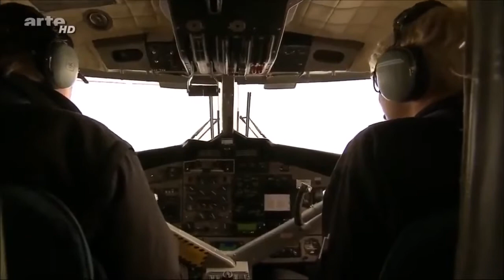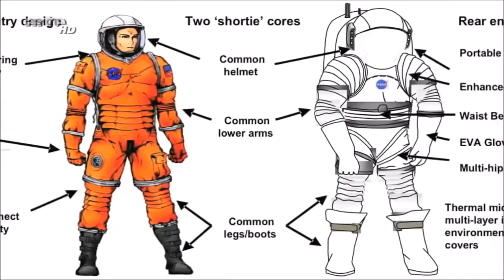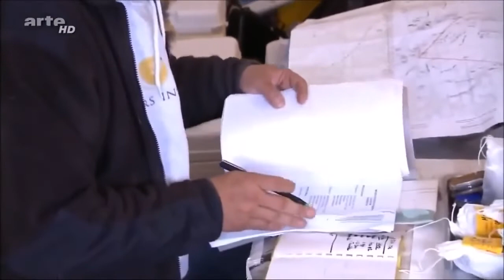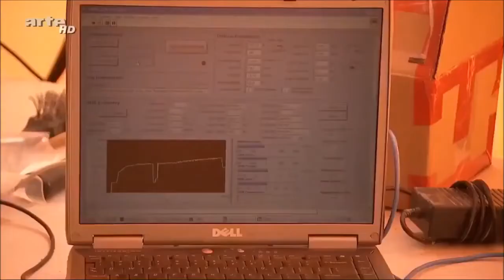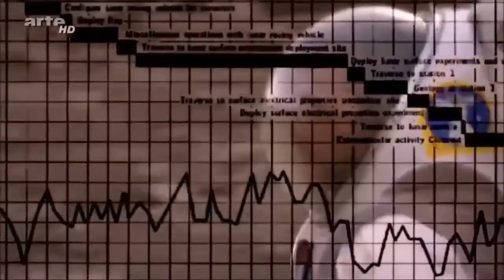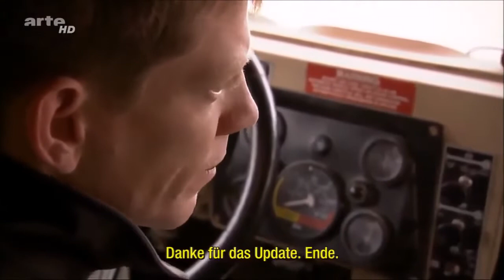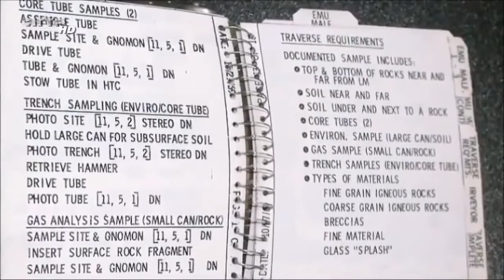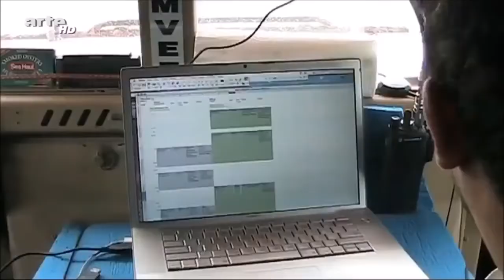Doku Universum Weltall was ist nur los auf dem Mars HD NEU 2022